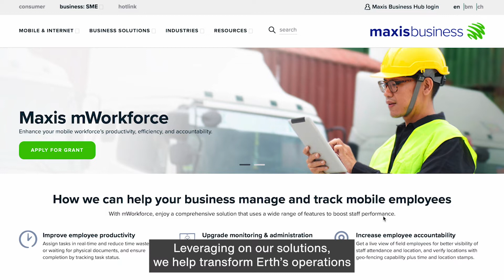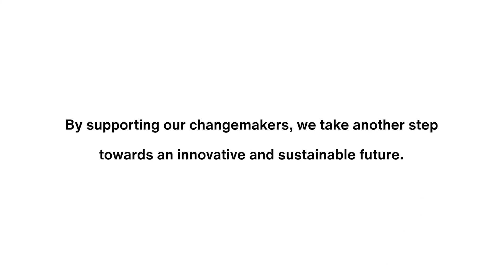Did You Know Malaysia Produces 365,000 Tonnes of E-waste Every Year?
Maxis Award winners, e-waste recycler Erth, uses Maxis’ mWorkforce solution to it improve its efficiency and e-waste collection process.